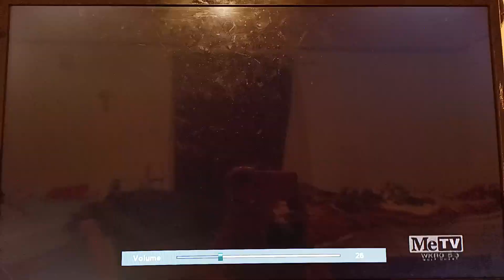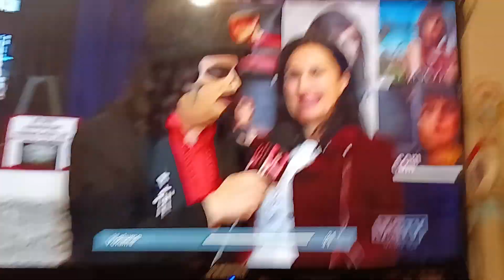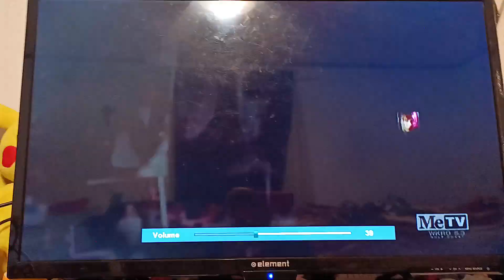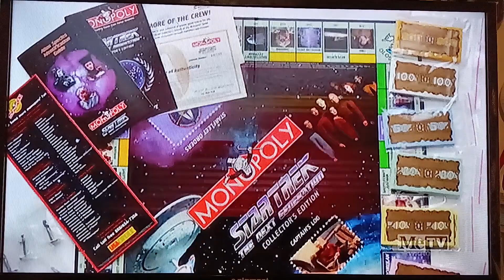Svengoolie meet Lisa